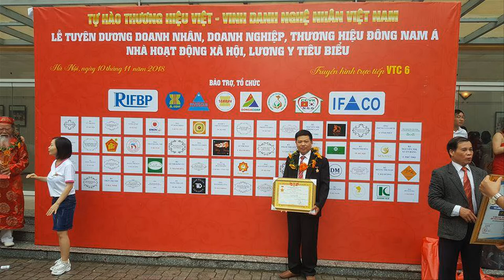🔴Hoành Phi gỗ Hương Đỏ giá siêu rẻ | mẫu Hoành Phi thờ Gia Tiên. đồ gỗ Hiền Lanh. 0986883349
- hoành phi gỗ hương có kt 1m97 x 67, khuôn tranh dầy 6cm, to 10 cm, ván dầy 2cm, chạm 3 chữ:" Đức Lưu Quang"
- hoành phi gỗ hương đỏ nam phi, giá thành rất rẻ - chúng tôi sản xuất hoành phi gỗ hương đỏ số lượng rất lớn
- bên cạnh hoành phi gỗ hương, chúng tôi còn có hoành phi gỗ mít ta, hoành phi gỗ gụ